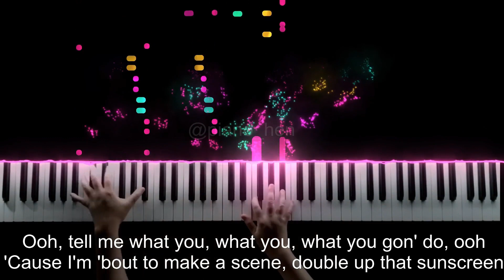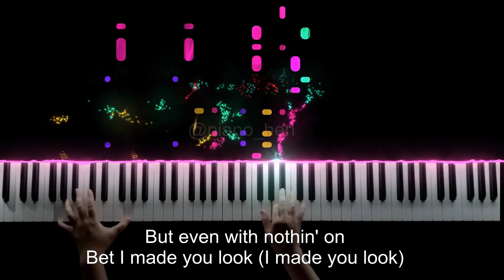Meghan Trainor - Made You Look Piano Cover | Piano Tutorial With Lyrics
I will continue to upload songs. You can comment if you have song request or sheet music I may have to shared 💞